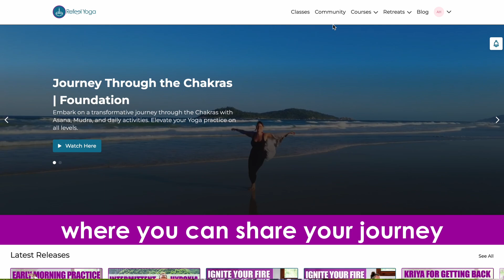30 Day Challenge | Kundalini Power Boost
🌟 Get FREE access to our 30-Day ‘Refeel Favorites’ Program!
Welcome to our transformative 30 Day Kundalini Power Boost Program, where we harness the potent energy of Kundalini Yoga, Pranayama, and Kriya to invigorate your life and journey towards self-empowerment! 🔥

In this program, we'll dive deep into effective Kundalini exercises, powerful breathwork (Pranayama), and cleansing Kriya practices, focusing on awakening and aligning the chakras for an energized, balanced state of being.

Starting July 1st, each daily session spans 20-30 minutes, designed to fit perfectly into your daily routine. This comprehensive program targets your nervous system, strengthening and purifying it to bring about a significant 'power boost' to your life. It's like a daily energy shot for your mind, body, and spirit!

New to Kundalini Yoga or want to deepen your practice? This program is perfect for those eager to explore the dynamic practice of Kundalini and the transformative potential it holds.

to get access to the full, ad-free program. You'll also become a part of our vibrant online community, where you can share your journey, ask questions, and receive direct guidance from Andrew and Clelia.

Ready to power up your life? Step into the transformative journey of Kundalini Yoga with our 30 Day Power Boost Program and let's transform together. 🙏

📚 Our Top Spiritual Reads

With love, Andrew & Clelia 🙏🥰

By participating in this practice or exercise program, you acknowledge and agree that you are doing so at your own risk, voluntarily participating in these activities, and assume all risk of injury to yourself. You hereby release and discharge Refeel Yoga, its owners, instructors, and affiliates from any and all claims or causes of action, known or unknown, arising out of Refeel Yoga's negligence, including but not limited to any claims related to personal injury or damage.

Please exercise caution and use your best judgment when engaging with our content. Your health and well-being are of the utmost importance, and we encourage you to prioritize your safety above all else.